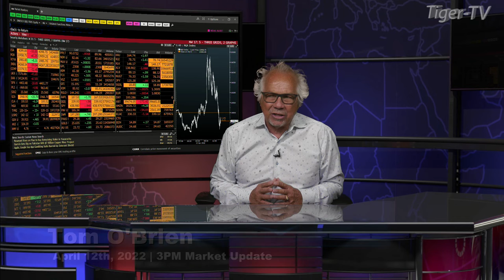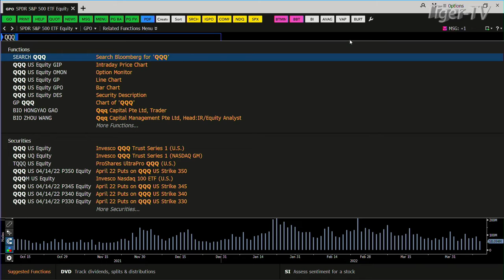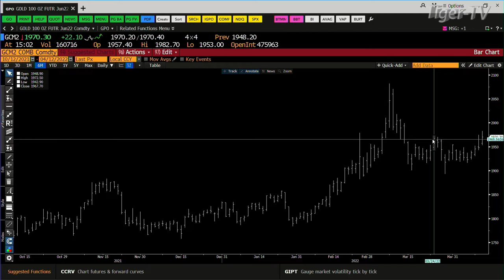April 12th, 3PM ET Market Update on TFNN - 2022